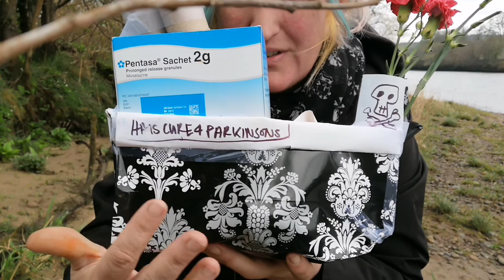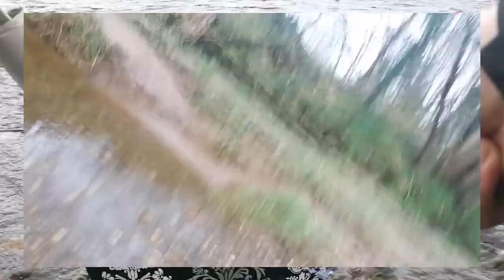Pharmaceutical grade Adventure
Made a wee boat at art club. Inspired by drugs. pharmaceutical drugs!!! Dissapointed by my own experience with them I'm still hopeful for a wee parkinsons cure so named my ship accordingly. Thinking of Billy Connelly and MJ Fox a lot on this matter. Showed it to mum who said it reminded her of "what we did on our holidays" also starring a doctor in the form of David Tennant! Hey its a bit celebrity tastic this boat right enough. Will always be reminded of my dad and Heidi on this wee spot on the tay. Fingers crossed this wish comes true right!!